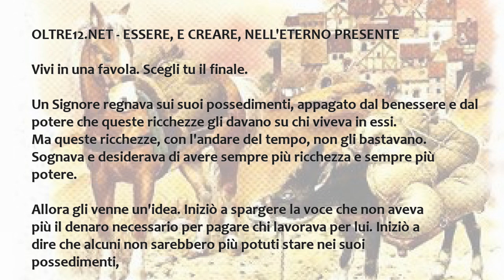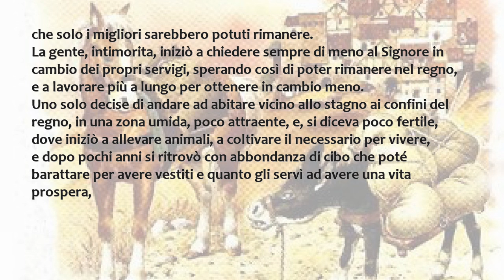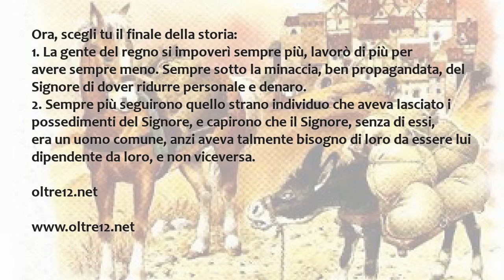Vivi in una favola. Scegli tu il finale.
Video creato con VIDIZE.COM - CREA UN VIDEO PER IL TUO BLOG CON UN CLICK. GRATUITAMENTE.
Trovi i link citati nel video, e il testo del video, alla pagina: